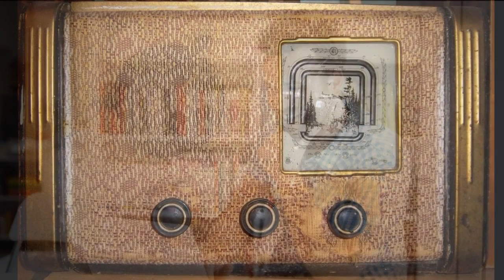С добрым утром Старая передача по новому